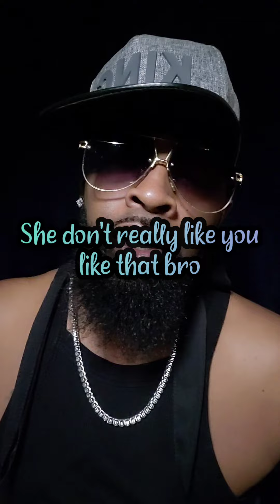Flaking!!!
2 Savage TV!!!

It's just me (Carolina Cliph) living life, having fun and talking shit! 🤣😂🤣 I'f you get some game or humor out of my videos... Like My Shit!!!

Appreciate Yall!!!